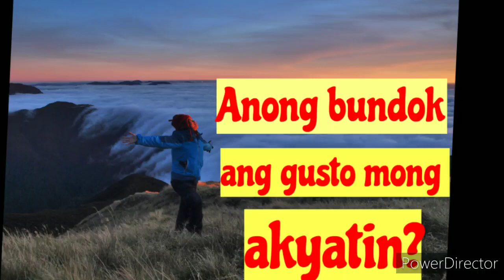Anong bundok ang gusto mong akyatin? "What mountain do you like to climb?"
Created by PowerDirector